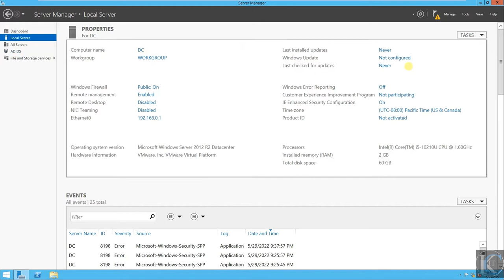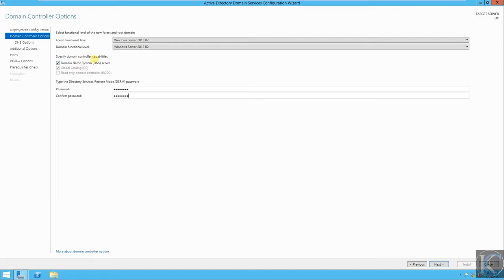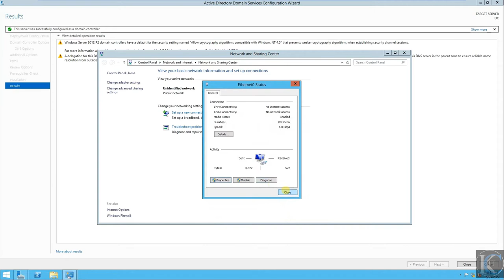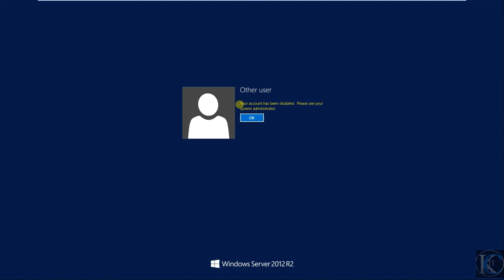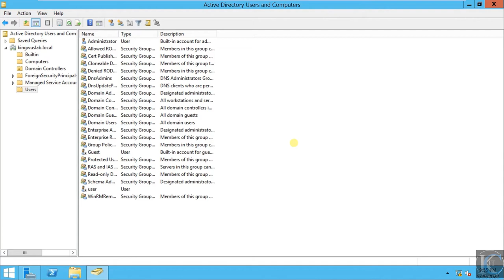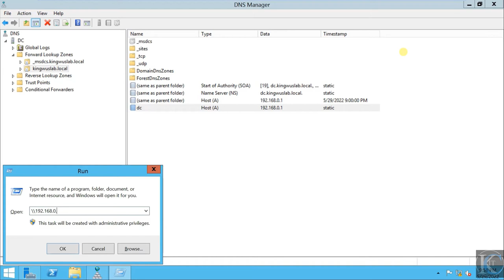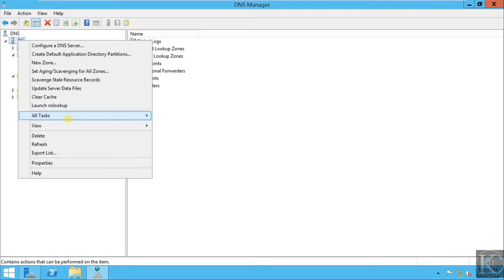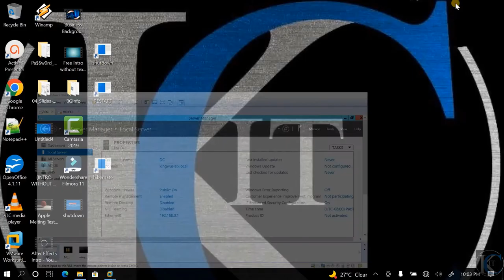Part 2 Configuring DNS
The Domain Name System (DNS) is the phonebook of the Internet. Humans access information online through domain names, like nytimes.com or espn.com. Web browsers interact through Internet Protocol (IP) addresses. DNS translates domain names to IP addresses so browsers can load Internet resources.

Each device connected to the Internet has a unique IP address which other machines use to find the device. DNS servers eliminate the need for humans to memorize IP addresses such as 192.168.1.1 (in IPv4), or more complex newer alphanumeric IP addresses such as 2400:cb00:2048:1::c629:d7a2 (in IPv6).